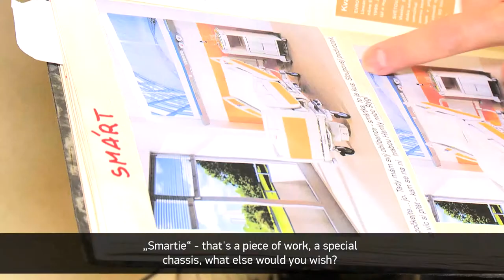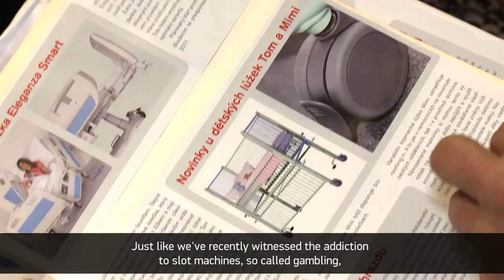SENTINEL: The World from A Bed (Dokument)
Investigative mystifying documentary filmed as a gift for the 60th birthday of Zbynek Frolik, founder and co-owner of LINET

Directed by: Jakub Hussar
Produced by: ARK8 / Trinity Pictures
2013

Director of Photography: Tomas Jelinek
Producer: Simona Angelis
Graphics: Daniel Spacek
Starring: Tomas Pospisil, Jakub Zelezny, Jan Pirk, Cyril Höschl, Jakub Vagner, Karel Vagner and more